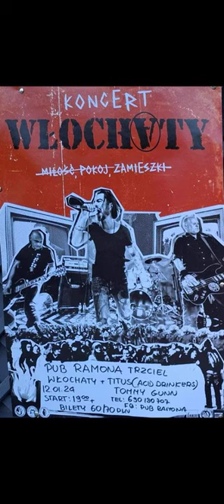WŁOCHATY full koncert mp3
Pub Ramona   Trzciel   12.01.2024